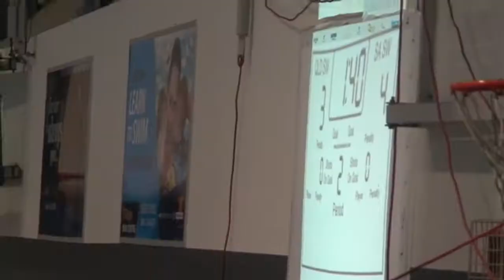2019 Nationals Senior Women Round Robin 1 Queensland vs South Australia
2019 Australian Inline Hockey Nationals
Senior Women Round Robin 1 Queensland vs South Australia